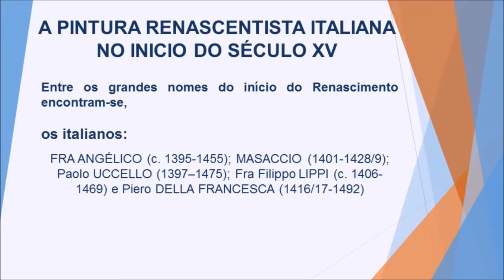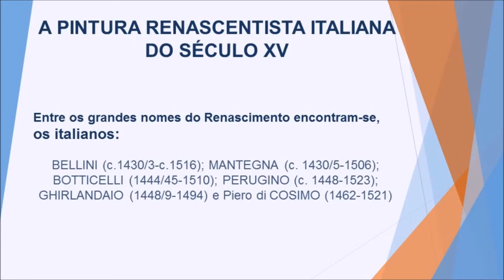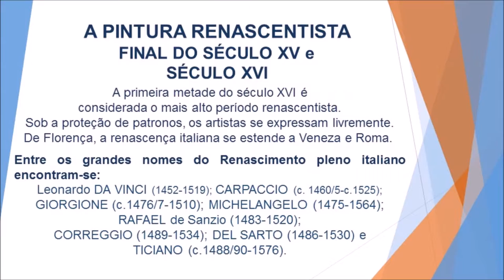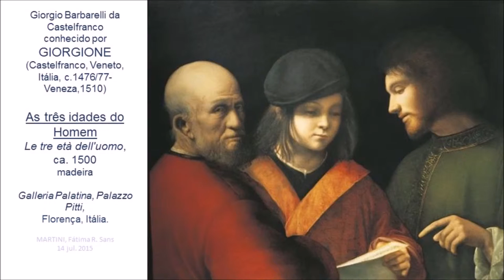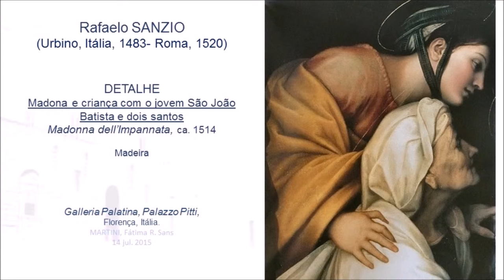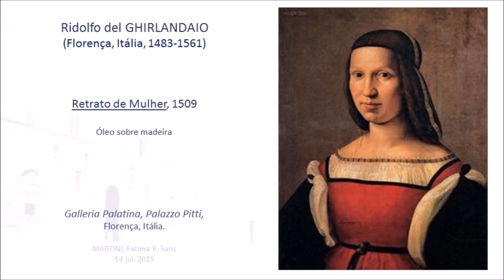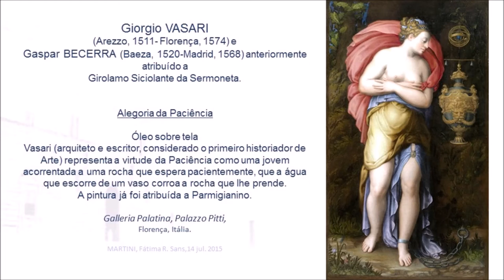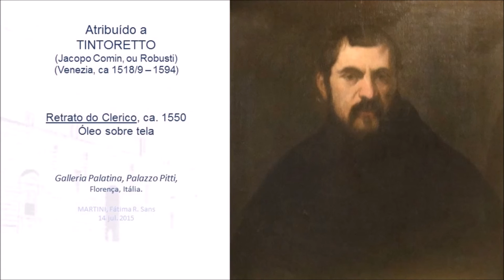Galeria Palatina, Palazzo Pitti. Florença, Itália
A Pintura Renascentista e Maneirista nos museus
Prof.ª MARTINI, Fátima R. Sans
História da Arte. Vídeo 05
Músicas - Pedro versus the Word. Jingle Punks  e Osaka Rain. ALBIS